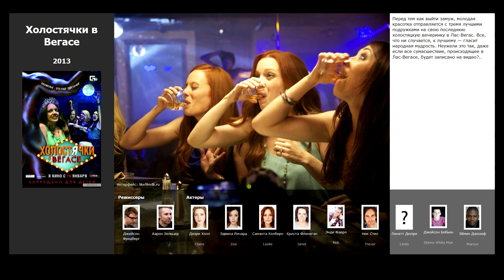6 лучших фильмов, похожих на Мальчишник в Вегасе (2009)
Список фильмов, которые по мнению зрителей похожи на фильм Мальчишник в Вегасе (2009):

00:15 21 и больше (2013)
00:36 Starперцы (2013)
01:00 Холостячки в Вегасе (2013)
01:21 Проект X: Дорвались (2012)
01:46 Холостячки (2012)
02:16 Девичник в Вегасе (2011)